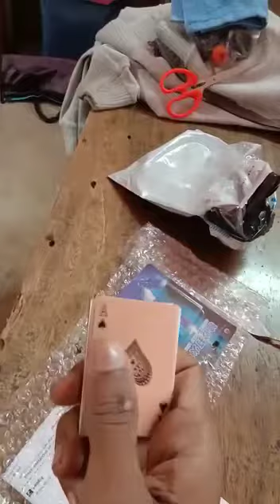KALITE EkkA Pocket Lighter#Flipkart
Super product. nice..and very very nice..